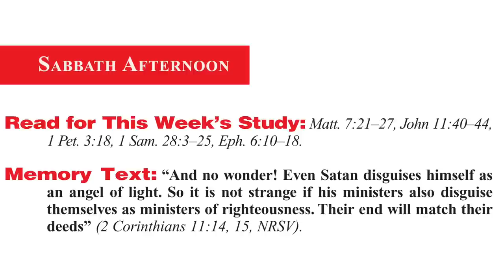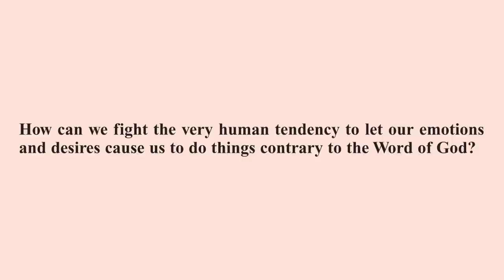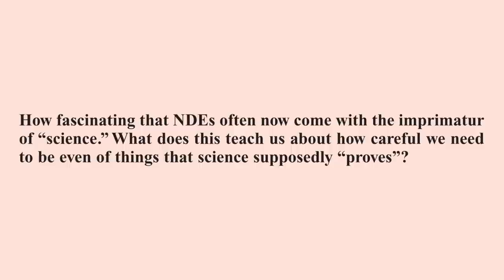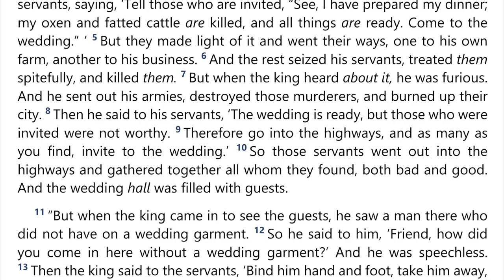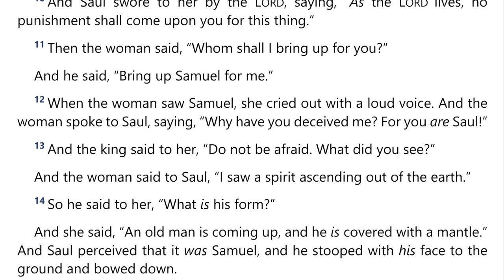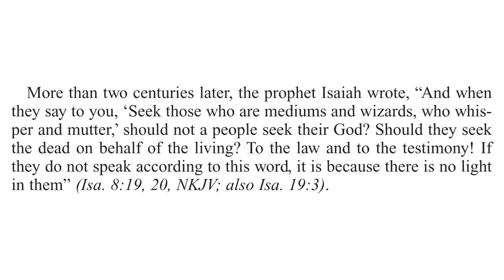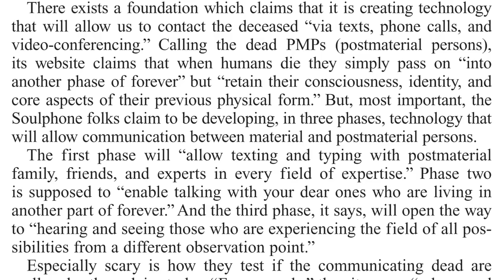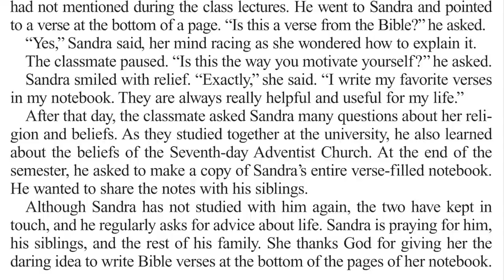2022 Q4 Lesson 11 – End-Time Deceptions – Audio by Percy Harrold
00:00 | Opening Prayer
02:16 | Sabbath Afternoon, Dec 03
04:49 | Sunday, Dec 04
09:30 | Monday, Dec 05
16:30 | Tuesday, Dec 06
26:31 | Wednesday, Dec 07
37:00 | Thursday, Dec 08
42:01 | Friday, Dec 09
46:47 | Inside Story
49:18 | Presenter Notes

📖  Read for This Week’s Study:
Matthew 7.21–27, John 11.40–44, 1 Peter 3.18, 1 Samuel 28.3–25, Ephesians 6.10–18